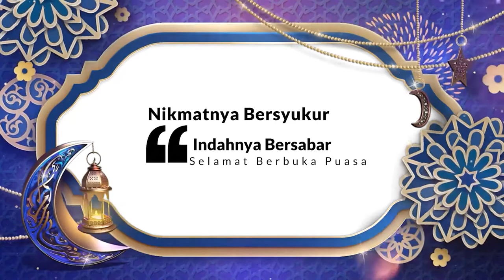Kultum Ramadan bersama KH. Muhammad Zainuddin l Zakatlah Melalui Baznas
Zakat (bahasa Arab: زكاة, translit. zakāh‎) dalam segi istilah adalah harta tertentu yang wajib dikeluarkan oleh orang yang beragama Islam dan diberikan kepada golongan yang berhak menerimanya (fakir miskin dan sebagainya). Zakat dari segi bahasa berarti 'bersih', 'suci', 'subur', 'berkat' dan 'berkembang'. Menurut ketentuan yang telah ditetapkan oleh syariat Islam. Zakat merupakan rukun ketiga dari rukun Islam.